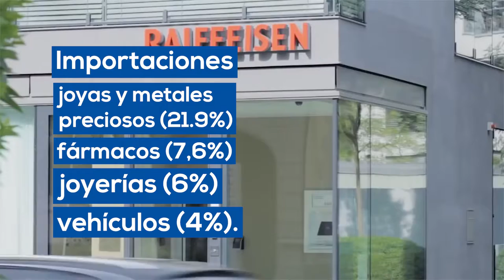Deber | Economía en Suiza, el país más feliz.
Agradecemos a quienes hicieron los videos de este hermoso país, y que gracias a ello pudimos elaborar este material.